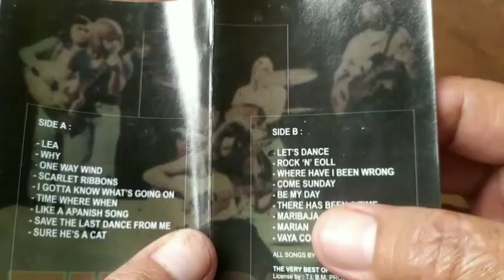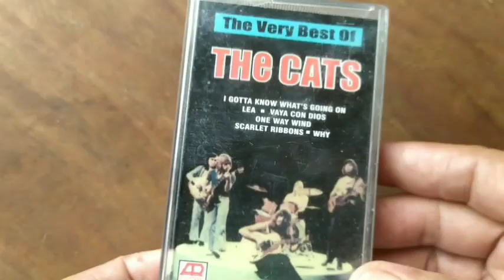Kaset THE VERY BEST OF THE CATS